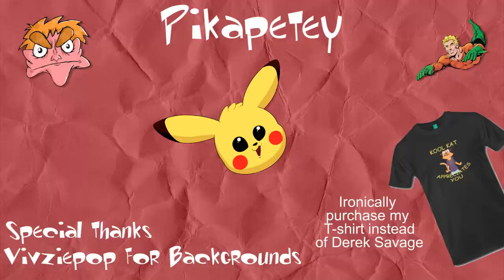Cool Cat vs IHE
Thank you to Alex for this opportunity.  This escalated into a commission from him and I'm able to pay my bills now and continue to animate my next piece!